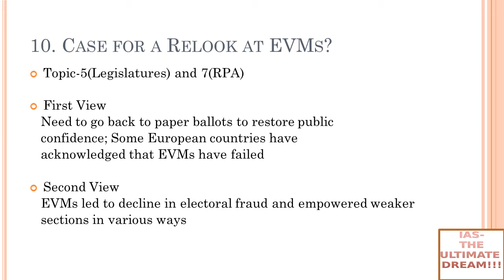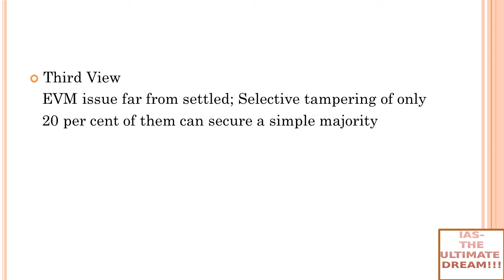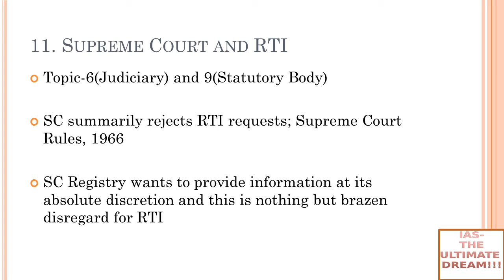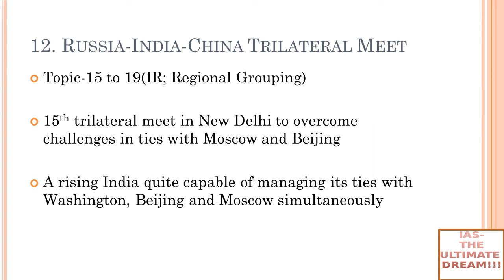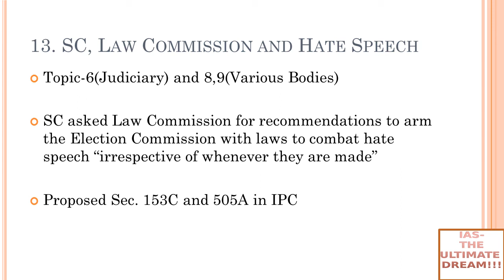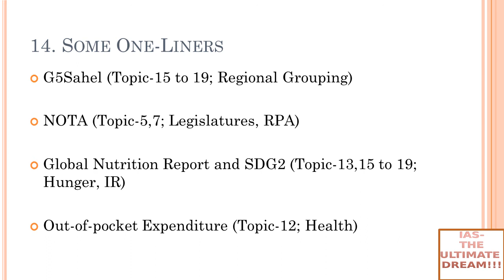Case for a Relook at EVMs? | Supreme Court and RTI | G5Sahel | OTs | GS Mains Paper 2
Topics Discussed:
a)Case for a Relook at EVMs?
b)Supreme Court and RTI
c)Russia-India-China Trilateral Meet
d)SC, Law Commission and "Hate Speech"
e)G5Sahel
f)NOTA
g)Global Nutrition Report and SDG2
h)"Out-of-pocket" Expenditure